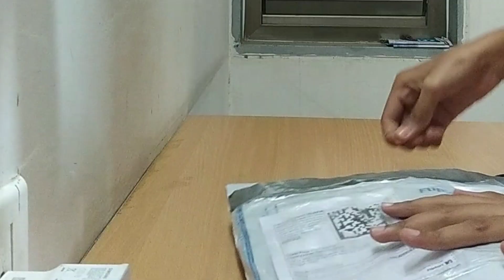Best TRIPOD for vloggers under 330/-₹ from Flipkart || UNBOXING Video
Vlogging tripod ,for yotube videos
Uses :- to record videos, traveling video, study video, drawing video, blogging

Best budget tripod under 350/-₹